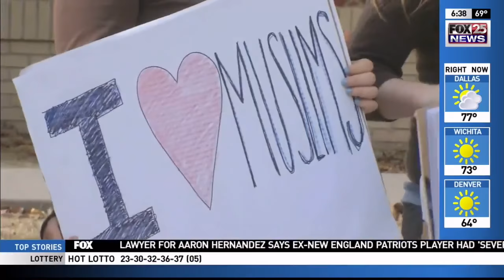CAIR-OK to Host Bystander Intervention Training in Response to Hate Crime Spike